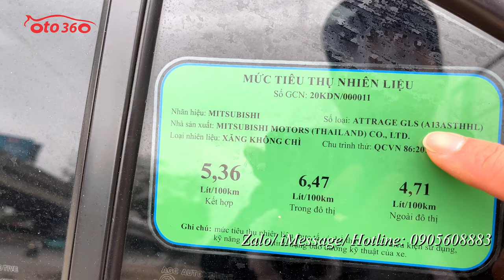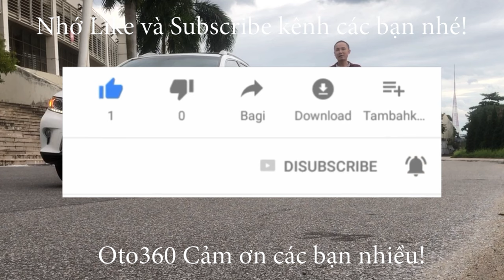Bán xe Mitsubishi Attrage 1.2 CVT 2021, nhập khẩu nguyên chiếc, đăng ký tên tư nhân, 1 chủ từ mới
Bán xe Mitsubishi Attrage 1.2 CVT sản xuất năm 2021 màu đỏ, xe nhập khẩu, số tự động, chạy hơn 3 vạn km, xe còn rất mới. Dàn lốp theo xe mới tinh, lốp sơ cua chưa hạ. Xe chưa dọn rửa